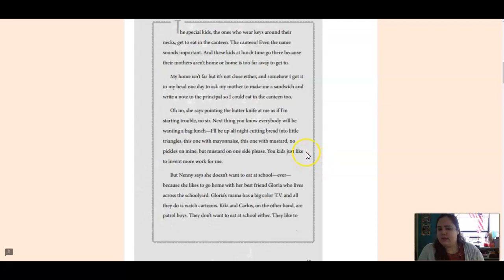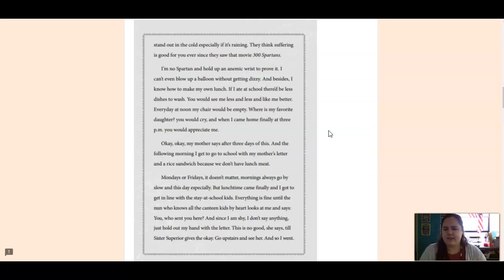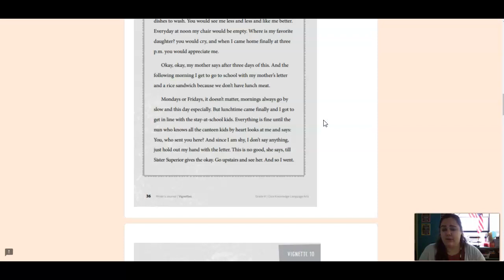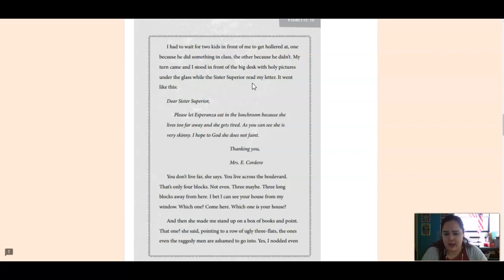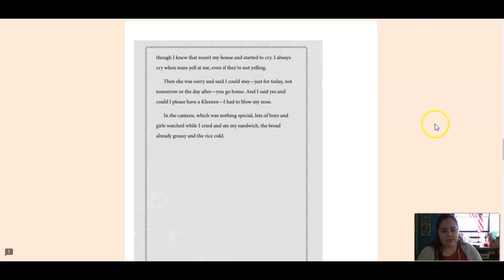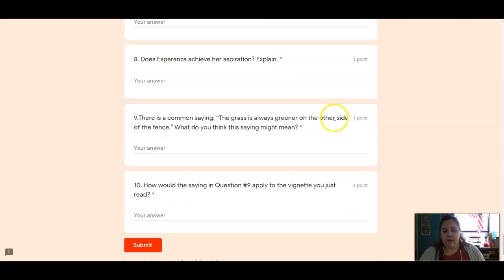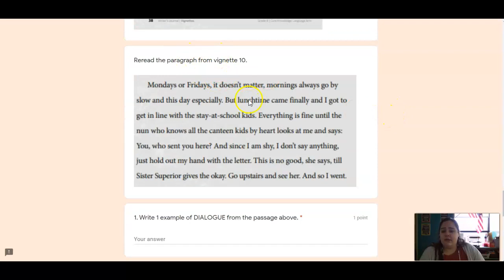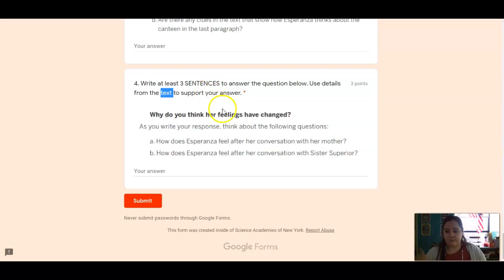4th Grade CKLA ELA-Unit 6 Lesson 13 Contemporary Fiction with exerpts from The House on Mango Street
4th Grade CKLA ELA - Unit 6 Lesson 13 Contemporary Fiction with exerpts from The House on Mango Street: Unit Assessment